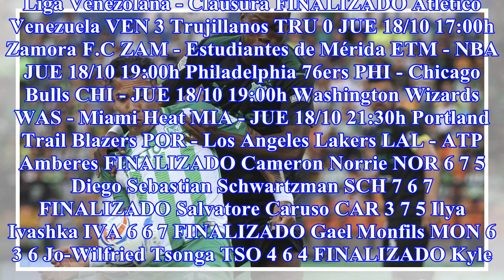Dayro y Lucumí reciben multa y sanción de la Dimayor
Liga Venezolana - Clausura FINALIZADO Atlético Venezuela VEN 3 Trujillanos TRU 0 JUE 18/10 17:00h Zamora F.C ZAM - Estudiantes de Mérida ETM - NBA JUE...